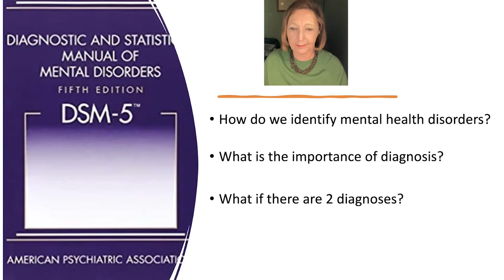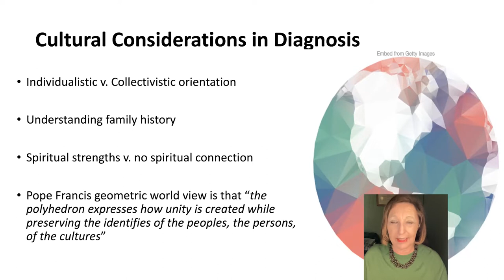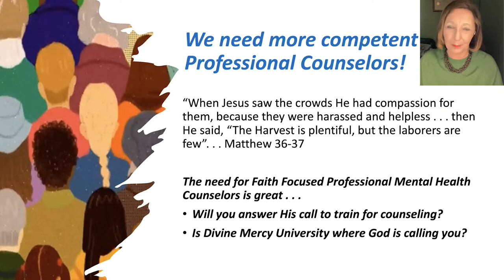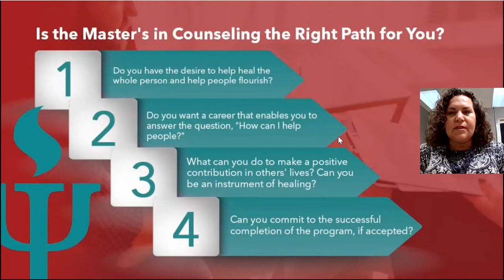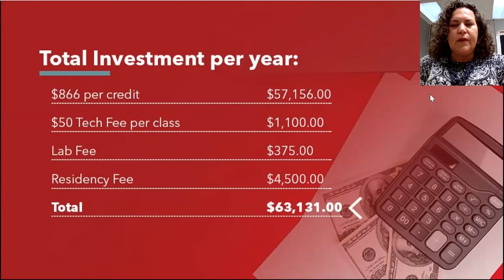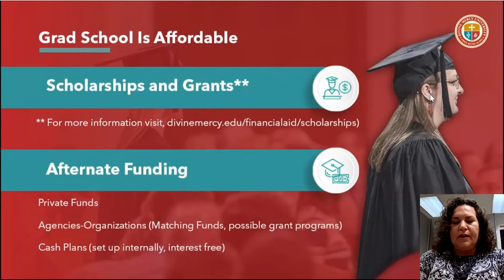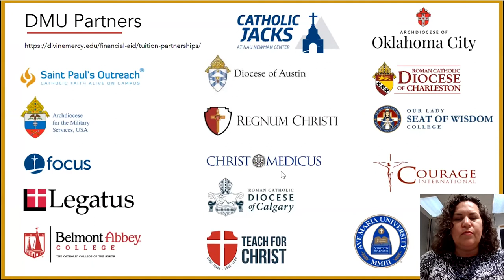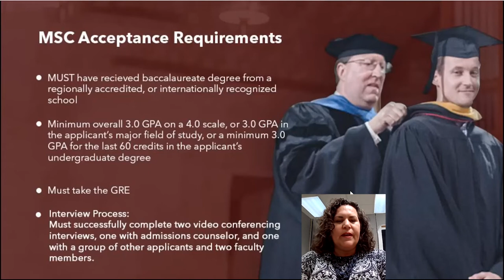Counselor's role in treating Co-Occurring Disorders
How do counselors help clients who have an addiction or mental health challenges?

In this webinar, Dr. Kathie Erwin, an associate professor for the M.S. in Clinical Mental Health Counseling program, will provide tips on how counselors can help clients deadline with substance abuse and other related mental health challenges. This can be a difficult task, however, the skills gained in the counseling programs prepare students to heal people with addictions.